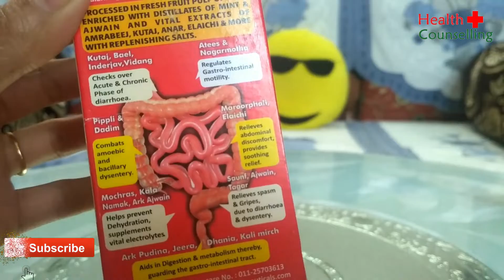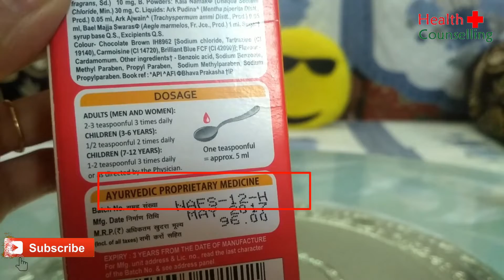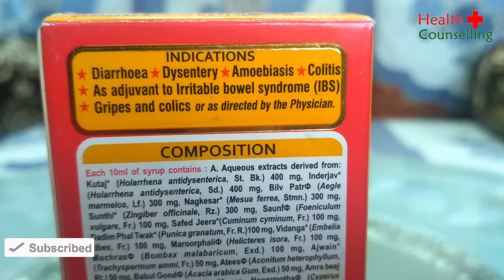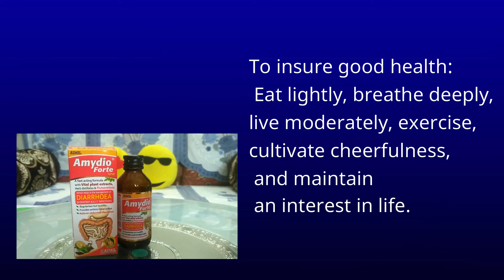डायरिया को जड़ से खत्म करे amydio forte syrup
पुरानी से पुरानी दस्त की समस्या से पाएं छुटकारा

भूख ना लगे तो करें ये उपाय {Ways of feeling

Health Counselling
Health Counselling. 324 likes . Health Counselling पेज , जहां आपको मिलेगी हेल्थ, ब्यूटी और Lifestyle से जुड़ी जानकारियां ! so plz like page